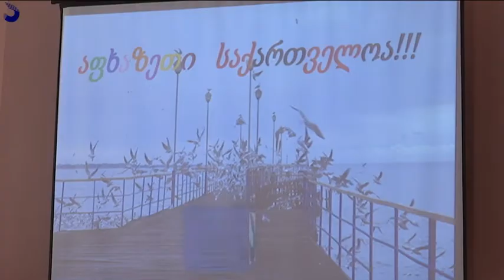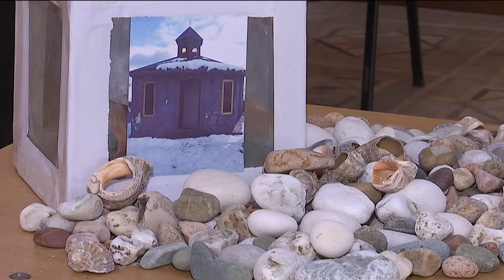გადაცემა "აფხაზეთი" - ღონისძიება -"აფხაზეთი საქართველოა" ;